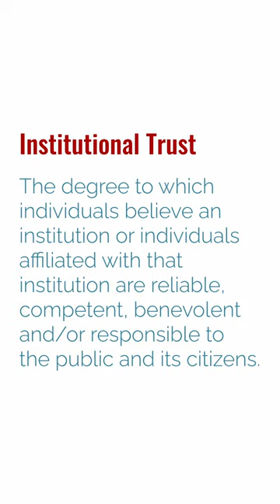What is institutional trust?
Institutional Trust is the degree to which
individuals believe an
institution or individuals
institution are reliable,
competent, benevolent
and/or responsible to
the public and its citizens.

Appealing to that imposter syndrome, do you have any candid and honest feedback for me?

In this video we cover:

3. Come to CLIX spring!

Let's talk about how to improve your Online Community!

At SociallyConstructed.Online we believe that businesses should assess and foster the impact of their presence online. As a Community Manager and Marketer I spend a great deal of time learning how to measure, assess, and build strategies that build healthy communities.
00:00 - Start
00:37 - validating authority through institutional trust